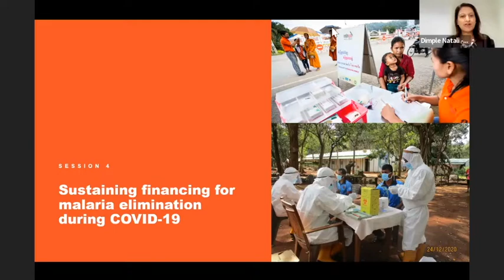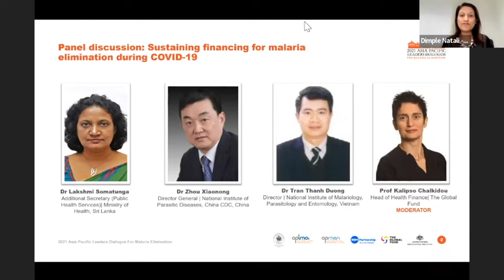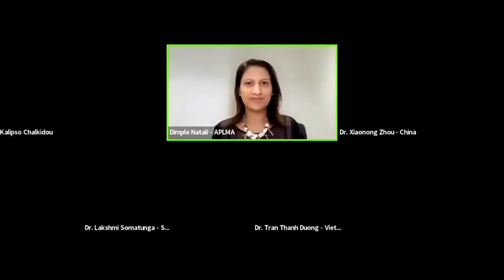Session 4: Sustaining financing for malaria elimination during COVID-19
The session will:

1. Spotlight the need for strengthened political commitment to sustaining financing for malaria elimination and beyond

2. Discuss key learnings from Sri Lanka, China and Vietnam’s experience in advocating for malaria as a budget priority, especially in the context of COVID-19

3. Highlight ways in which international partners can play a role in sustaining financing for malaria efforts in the region

13:45-14:25: Panel discussion on sustaining financing for malaria elimination during pandemic

Moderator:

Professor Kalipso Chalkidou
Head of Health Finance, The Global Fund

Panellists:

Dr Lakshmi Somatunga, Additional Secretary (Public Health Services), Ministry of Health, Sri Lanka

Dr Zhou Xiaonong, Director-General of National Institute of Parasitic Diseases, China CDC, China

Dr Tran Thanh Duong, Director, National Institute of Malariology, Parasitology and Entomology, Vietnam